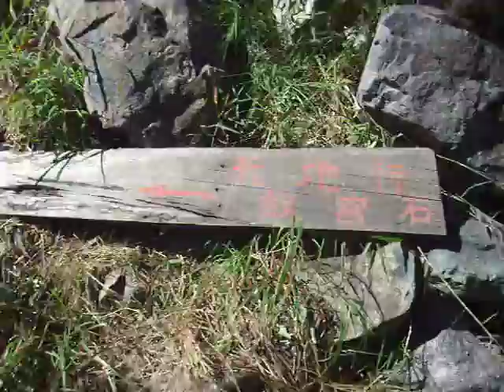白虎涧 White Tiger Valley 15